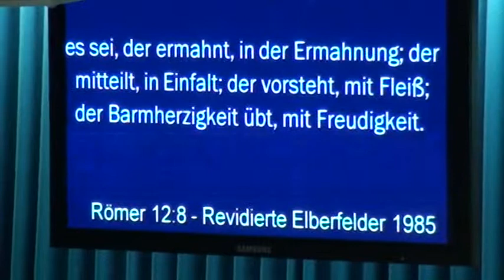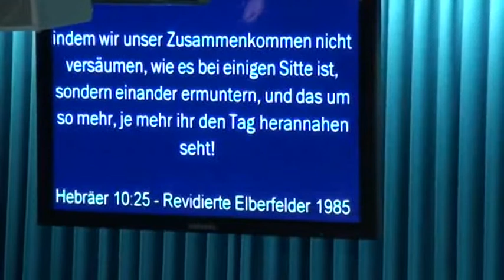Peter Hasler - Ich liebe die Gemeinde - 03.11.2013